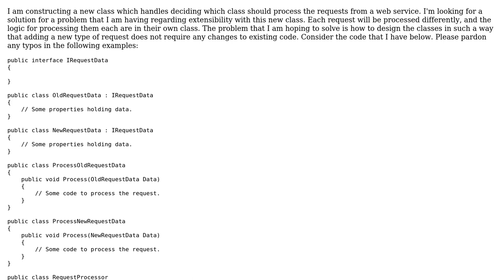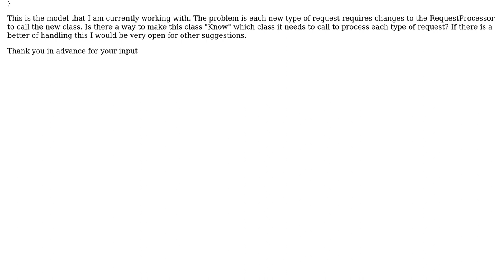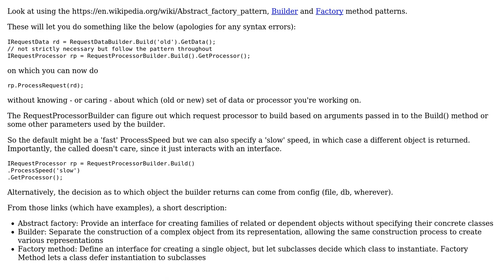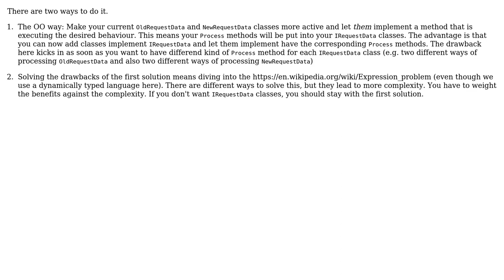Software Engineering: Design question concerning extensibility (3 Solutions!!)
Software Engineering: Design question concerning extensibility

With thanks & praise to God, and with thanks to the many people who have made this project possible! | Content (except music & images) licensed under CC BY-SA | Music | Images & others | With thanks to user valenterry user Tama198 user nwahmaet user gbjbaanb and the Stack Exchange Network Trademarks are property of their respective owners. You are responsible for your own actions.